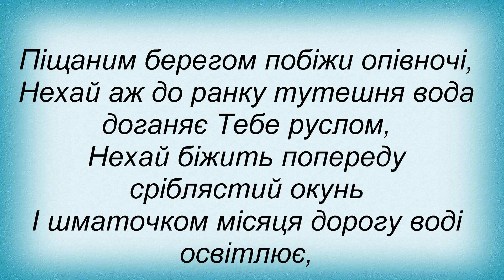Слова песни Плач Еремии - Світло І Сповідь (III) (Ти не маєш довкола свічадонька жодного)